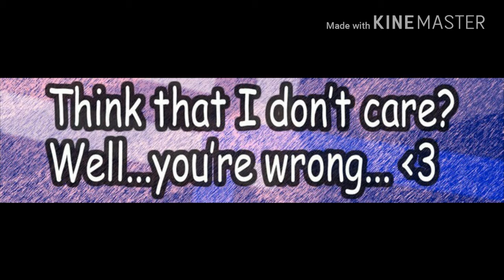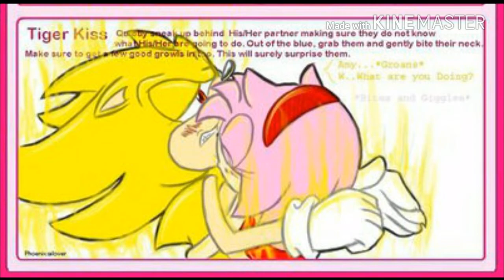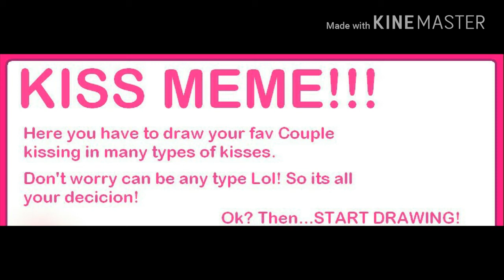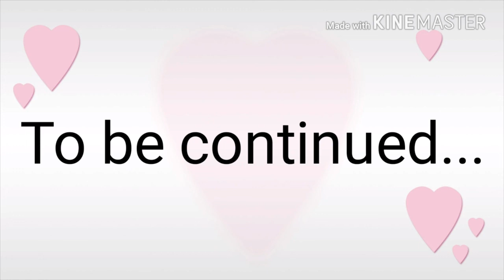SonAmy Minis Comics - #1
All comics do not belong to me.